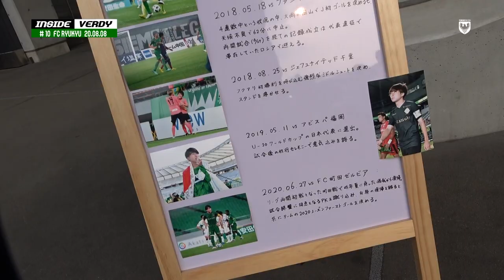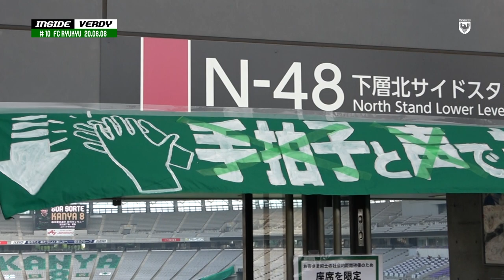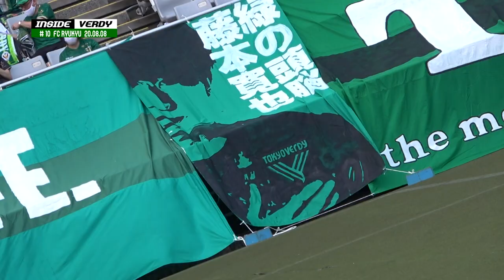【INSIDE VERDY】2020.8.8 vs FC琉球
[MATCH MOVIE] match against FC RYUKYU

キャプテン藤本寛也選手の、ポルトガル移籍前最後のリーグ戦。

試合前のコンコースイベントの様子もお届け。キッズパークが再開しました！

東京ヴェルディOBの多いFC琉球。福井諒司 選手や、李栄直 選手との再会シーンも。

試合ハイライトは、ピッチレベルからの映像も合わせてお届けします。

東京ヴェルディ 0-1  FC琉球